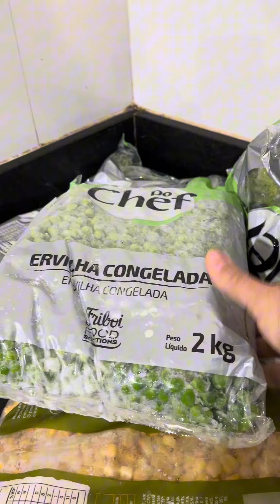Legumes congelados vale a pena?